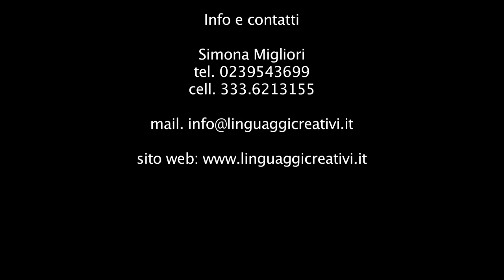Per Mangiarti meglio demo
Per mangiarti meglio!
Spettacolo per bambini delle elementari sulla prevenzione dell'obesità.
testo e regia Paolo Trotti
con Amedeo Romeo e Diego Paul Galtieri
voce off Olmo Trotti
immagini Paolo Trotti

Riprese effettuate al Teatro Binario7 (Monza)